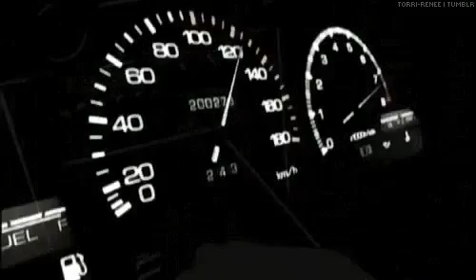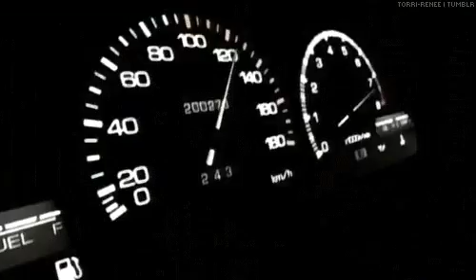Hans Delacroix - Lion's den